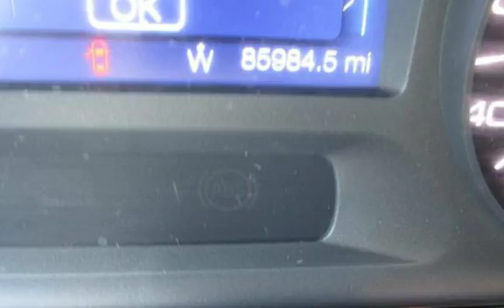2014 Ford Edge SEL for sale in PITTSBURG, CA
Financing Available!

Hablamos Espanol!